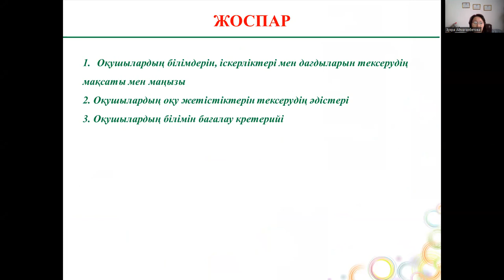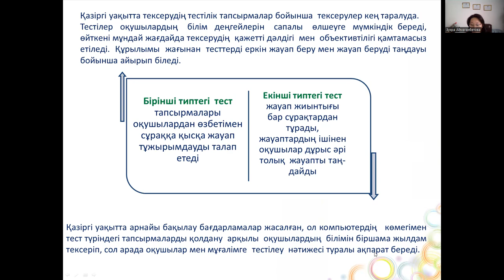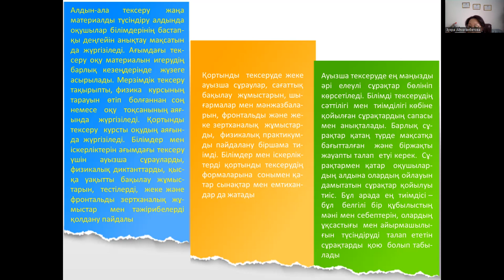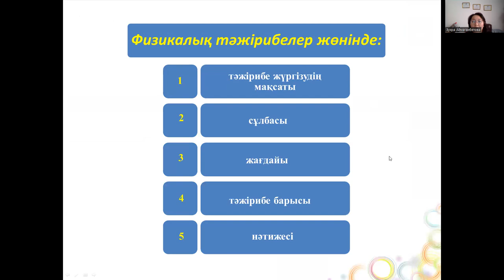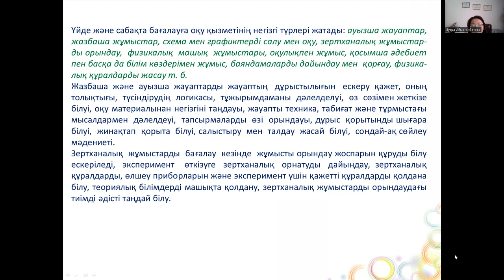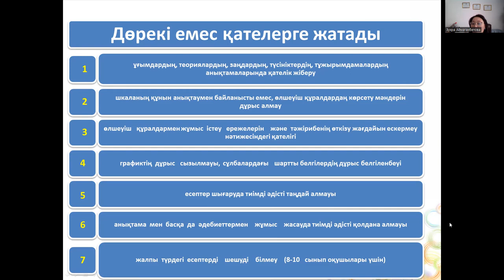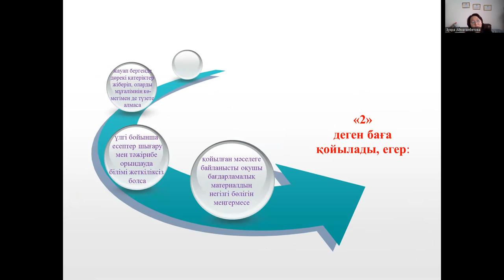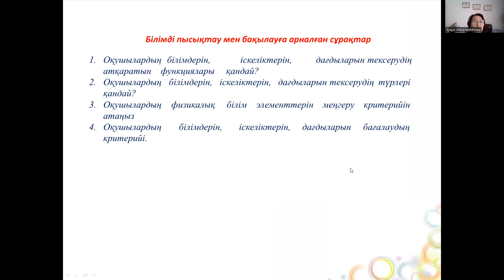6 лек. Физиканы оқыту әдістемесі